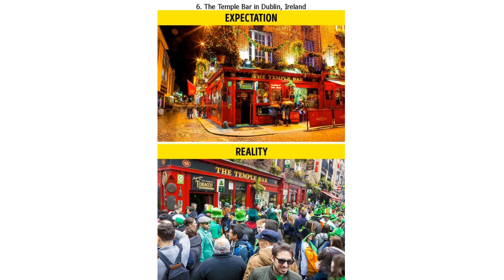11 Places Tourists Don’t Want to Visit Ever Again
11 Places Tourists Don’t Want to Visit Ever Again

Unfortunately, some popular tourist sites don’t always look the way they do in the brochures. And sometimes, your own high expectations can completely ruin the whole impression of your trip.